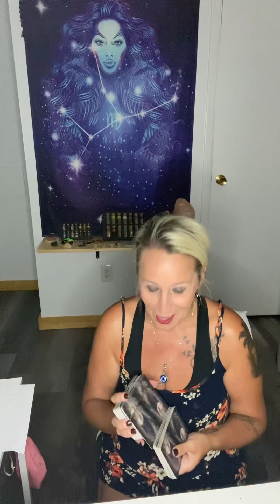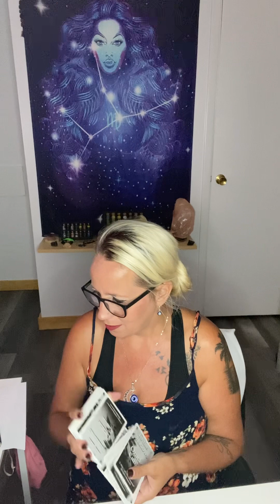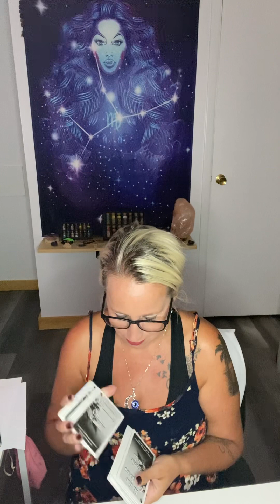Tarot cards for August 1, 2023 ￼